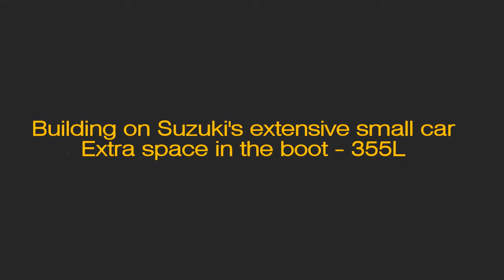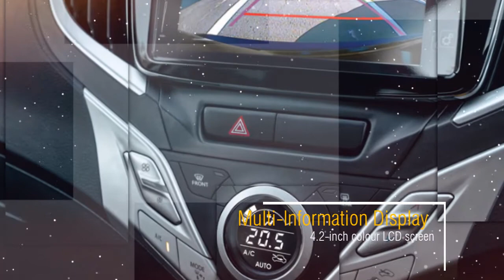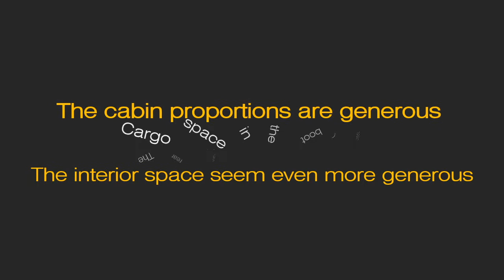2017 Suzuki Baleno Australia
The Baleno is available in a Boosterjet turbo variant with a direct-injection system that combines greater power and acceleration with enhanced fuel efficiency and low emissions. These standard features include, dual, front, side and curtain airbags, Electronic Stability Control (ESC) and Suzuki’s unique Total Effective Control Technology. While the latest braking technology (ABS, EBD and BA) provides even greater levels of control and reassurance.

Contact Suzuki Customer Care: 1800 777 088

Suzuki Australia Pty Ltd
97 - 105 Cherry Lane, Laverton North 3026

If you are interested in a video like this, you can order the video-making to: